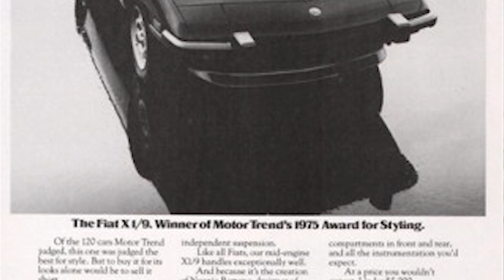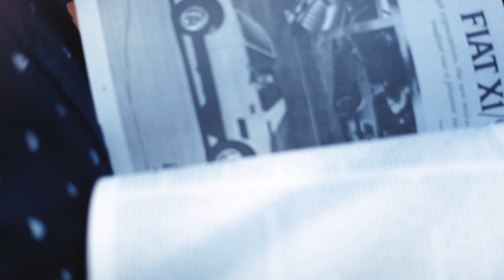Fiat X1/9 Will Never Be Forgotten [Subtitled]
In Thailand, Fiat X1/9 is a very rare car, It's have about 20 of them that was imported.
Back in early day, After Thailand Official Fiat Importer close down,
It's cause a many problem to Fiat owner, Lack of Service Center, Professional Mechanic and Car Parts.
Most of the owner decided to given up on X1/9 and leave them as a wreck, That's why it's hard to see them on the road.
From guesses it's have 4 or 5 car that's survive and have a good condition,
And one of that was owned by Mr.Phanuwit Reakchumnan.

"Here is a story about Mr.Phanuwit Reakchumnan and his Fiat X1/9"

(This video was made for student Pre-Project of Communication Design RMUTL. Non-Commercial For Study Only.)